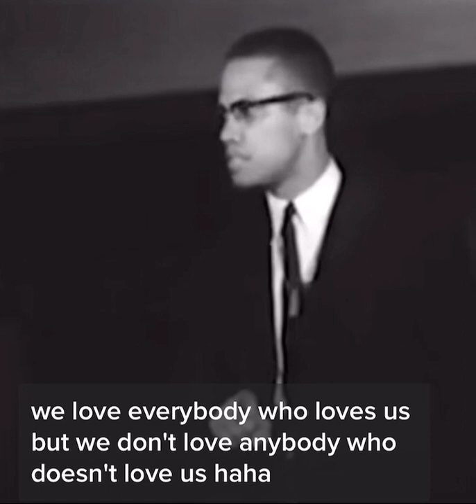Malcolm X disrespect equals a disrespectful response